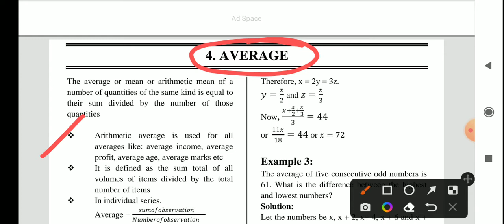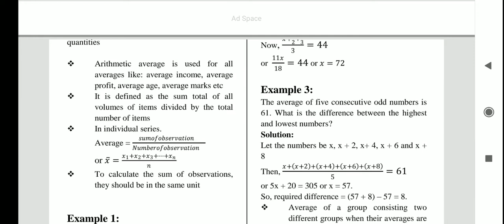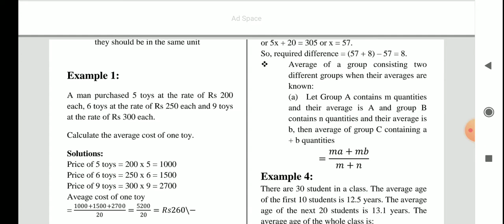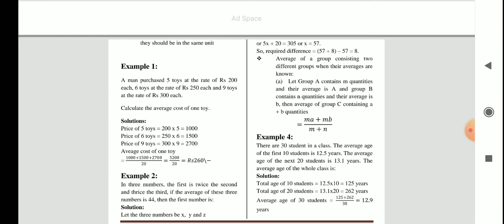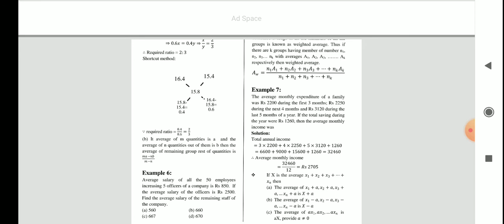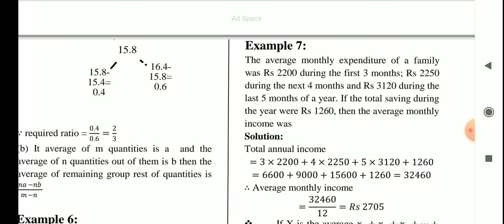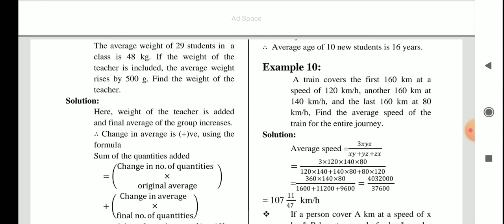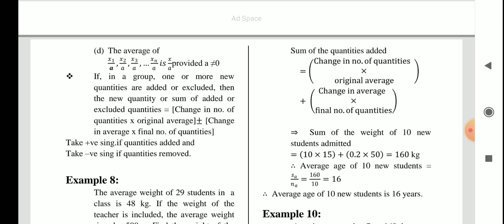Video 6 - Average, Weighted Average, How average of a data changes when new member is added, etc